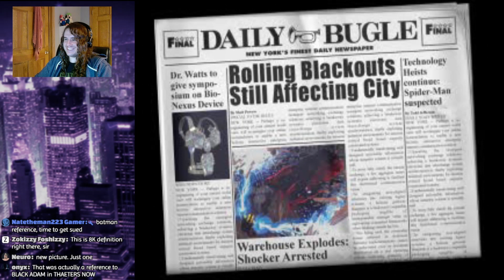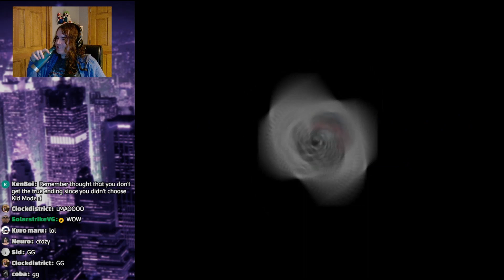Spider-Man 2 Speedrunner Plays the Other Spider-Man 2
Shoulda called for backup